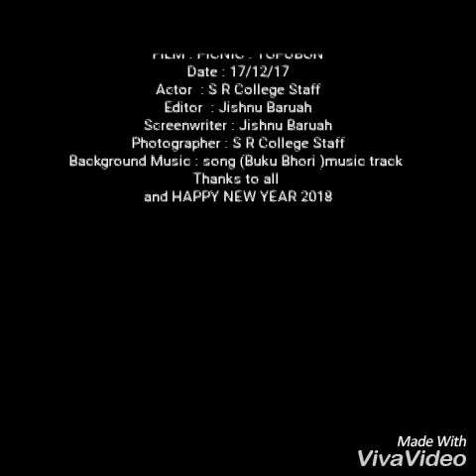Topubon SR Picnic 2017